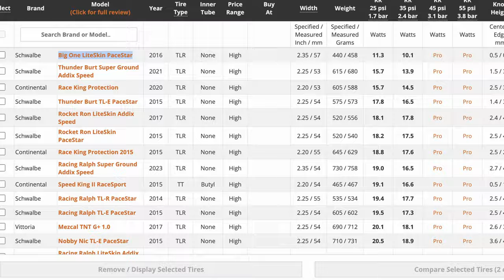Opony 29 cali w Gravelu... Czy to ma sens? 🤔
Jestem zdania, że wszystkiego trzeba w życiu spróbować... Nawet takiego rozwiązania 😉